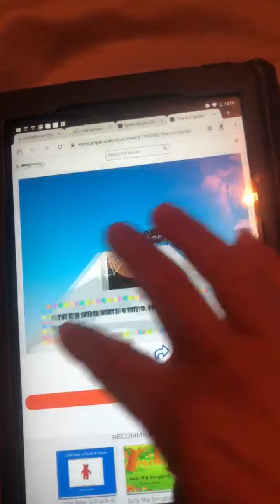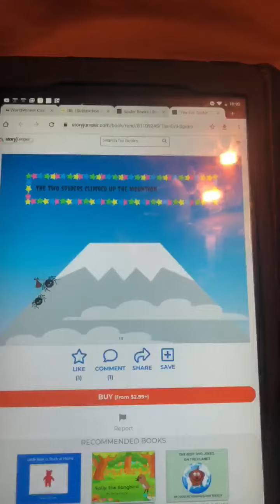July 28, 2020